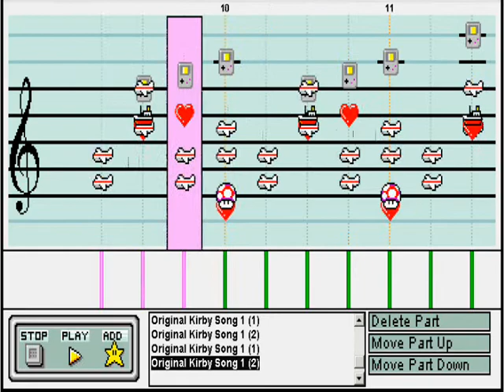Mario Paint Original: Detrius Dessert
Call it original. Call it a rip-off since this piece uses the melody from Kirby GCN, call it something from Legend of Zelda. I don't care what you call it. I like it and I think it sounds good in my book. I made this song last summer and I got the opportunity to present this song, and 4 other originals for my ISU in music class. The result was good and I might get into music composition. Enjoy!